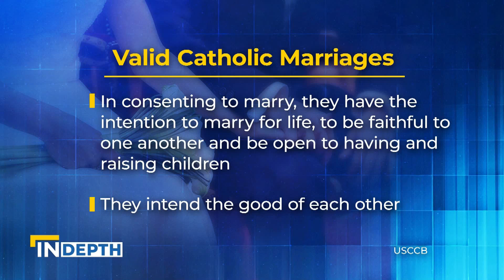Can Catholics Get Divorced? Annulment Explained | EWTN News In Depth January 5, 2024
What opportunities for healing are available when a Catholic marriage ends in divorce? Reporter Roselle Reyes looks at how annulments help Catholics heal after divorce.